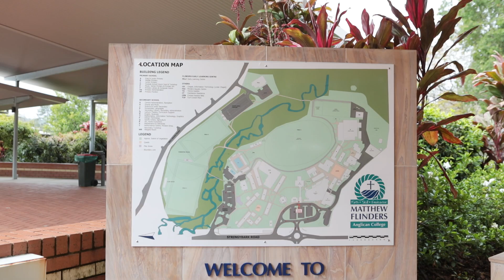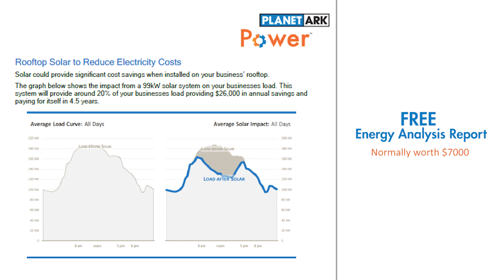Planet Ark Power - Matthew Flinders Anglican College Case Study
Among the lush forests of the Sunshine Coast, you’ll find Matthew Flinders Anglican College supported by an eco-conscious community.
In early 2017, the college was looking for a way to reduce energy costs, reduce CO2 emissions and provide a more sustainable community for the families, students and staff across the campus. With Planet Ark Power, the college now has the largest sustainable school solar system in Queensland.